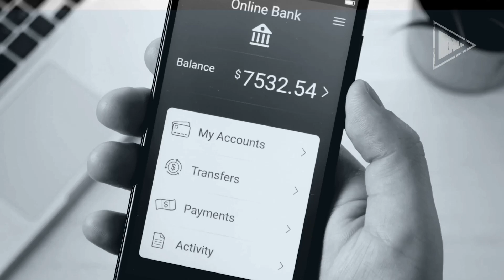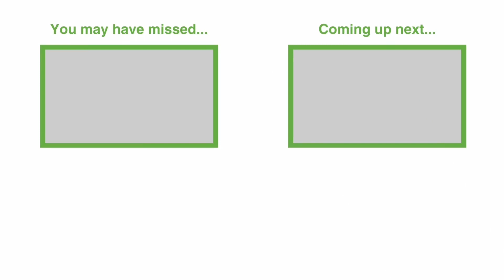Tips to Navigate Change at Your Bank or Credit Union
Change is one of the trickiest things to navigate.

As an organization, as a member of a team, and as a human in general.

To make it through change and to real transformation it takes a level of understanding few have.

It's why this week we sat down with Todd Weiden, founder of Saltee Co. He's got an incredible perspective on the subject, and it's working.

“I realized early on is I was like, 'Hey team, like we're gonna be tripping on potholes. Like they're everywhere. There are potholes everywhere. So just know upfront you're gonna trip on them. But I do need you running and you're gonna trip and you're gonna break your nose. There's gonna be blood everywhere, but I need you to get back up. I need you to keep running'.”

Regardless of your approach to change for yourself or your business, one thing tends to be true for everyone. It’s messy.

There is however beauty and authenticity in embracing the experience and letting it strengthen not just your organization but the people within it.

When we put our people first the journey though sometimes awkward and uncomfortable is the catalyst to true success.

Connect with James Robert Lay ❤️